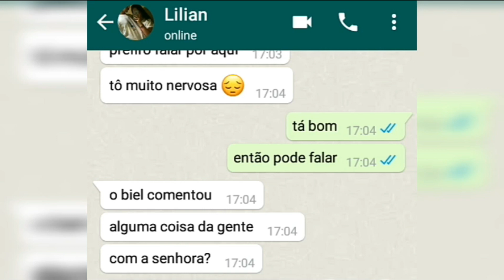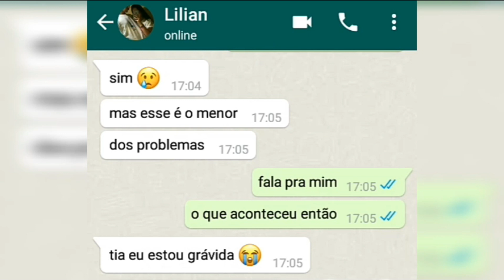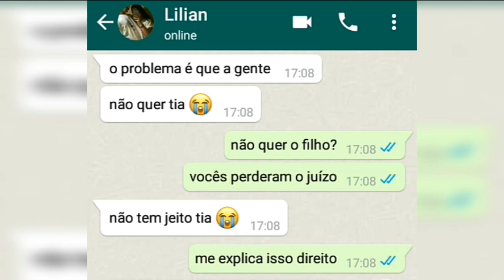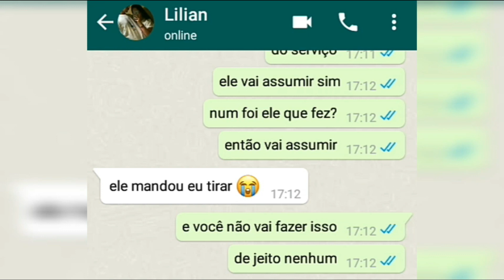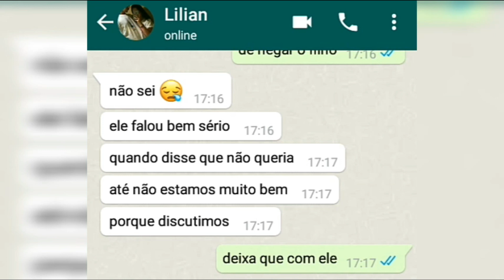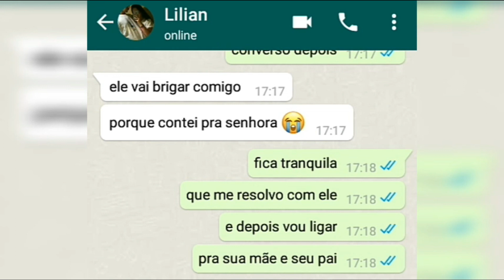CONTOU PRA SOGRA QUE ESTÁ GRÁVIDA E QUE O FILHO DELA NÃO QUER ASSUMIR! 😭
Gosta de conversa de WhatsApp, história no WhatsApp? No vídeo de hoje uma garota contou pra sogra que está grávida, e que o filho dela não quer assumir. Silvana ficou indignada com o filho, e falou que vai ter uma conversa séria com ele quando chegar do trabalho.

FOTO USADA NO VÍDEO:
A imagem foi pega no Pinterest e está sendo usada apenas como personagem
Caso seja de sua autoria, entre em contato que a remoção e imediata.

OBRIGADO (A) POR ESTAR AQUI!